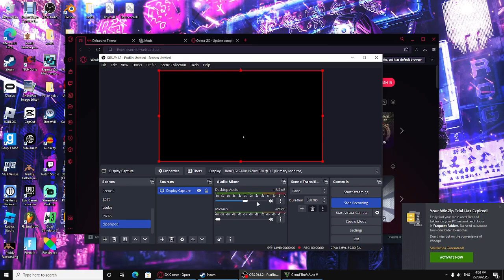cheat code for stunt plane in gta5